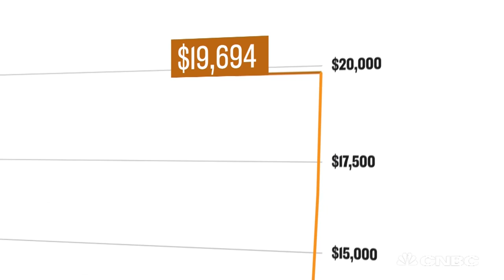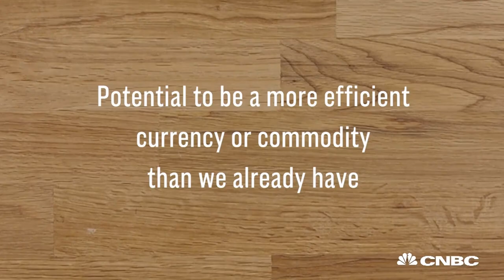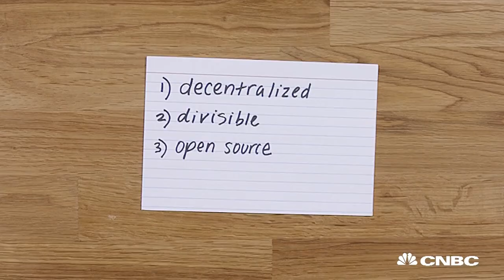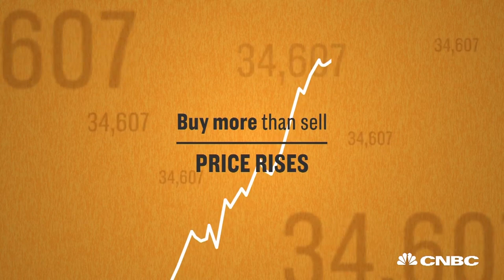Digital Currency Has Real Value — Here’s Why | CNBC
At least for some, bitcoin is seen to have both scarcity and utility. That makes it valuable.